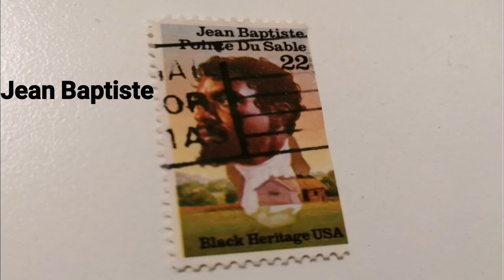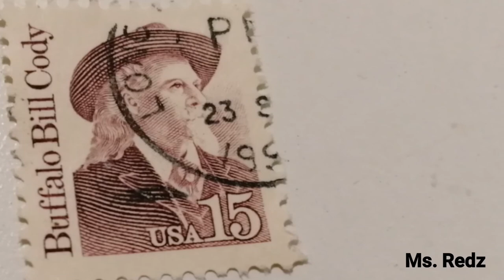UNITED STATES OF AMERICA (USA) OLD STAMP